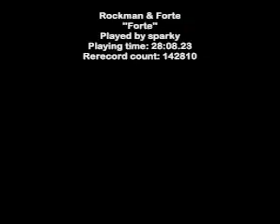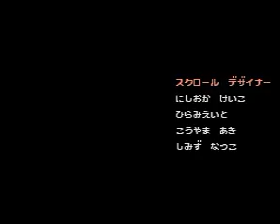TAS SNES Mega Man & Bass (JPN) "Bass" in 28:08.23 by sparky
Rockman & Forte (ロックマン&フォルテ), known as Mega Man & Bass in the western world, used to be the last game chronologically released for the original Rockman/Megaman series, until Rockman & Forte Mirai kara no Chōsensha (ロックマン&フォルテ 未来からの挑戦者) was released on the WonderSwan handheld system.

This game bears a striking resemblance to Mega Man 8, not only in style, but in excessive graphic detail. Similarly to Mega Man X4, the player has the option to choose one of two characters to play through. In this run, Forte is chosen.

sparky takes the game apart with some glitches that allow Forte to zip around in walls. This run is 59.83  seconds faster than the previous run , mostly due to new glitches. Read the author's comments for more details.

There are two more Rockman & Forte runs to watch on this site; featuring completion of the game with Rockman as fast as possible and collection of all CDs with him.